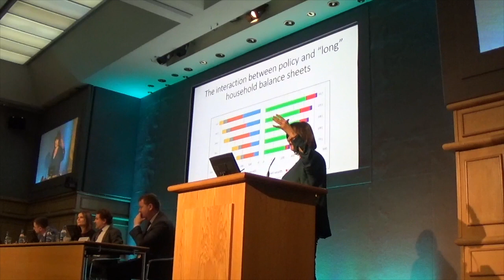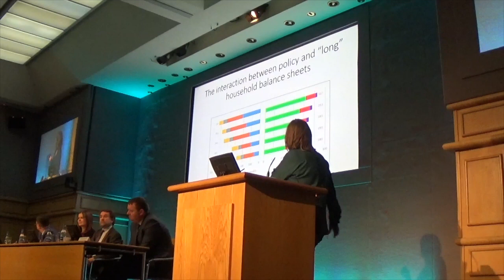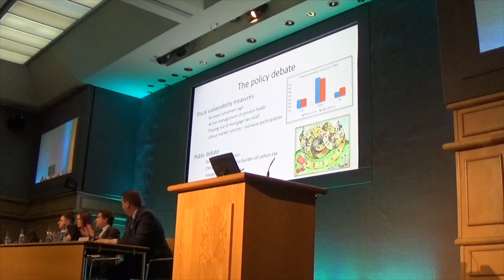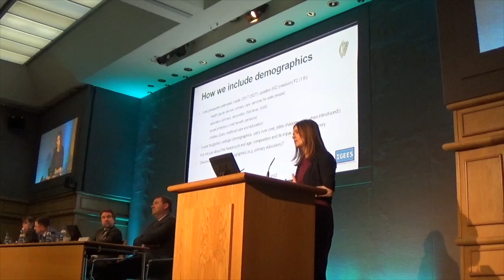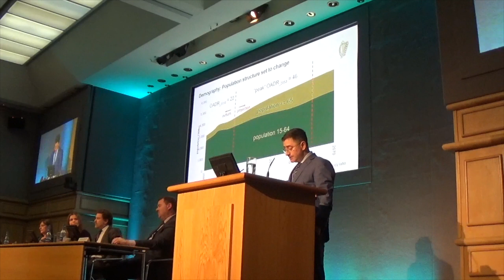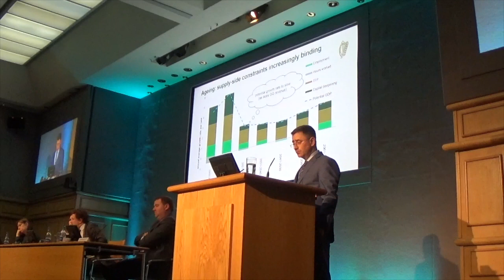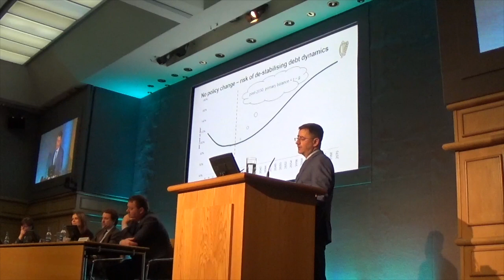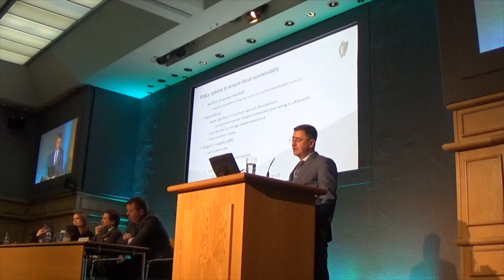Ide Kearney, Jasmina Behan, and John McCarthy at the Path for the Public Finances Conference 2019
This Presentation was given at the Irish Fiscal Advisory Council's Path for the Public Finances Conference 2019, Dublin Castle, Ireland. The topic of the annual conference was long-term fiscal sustainability.